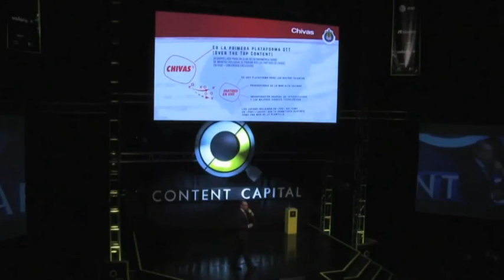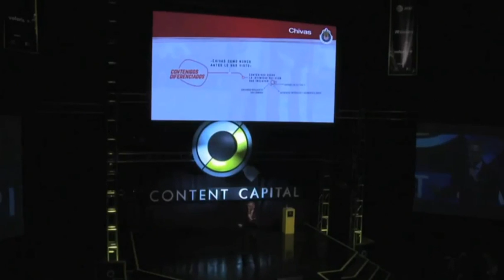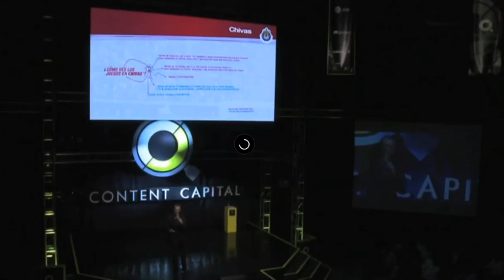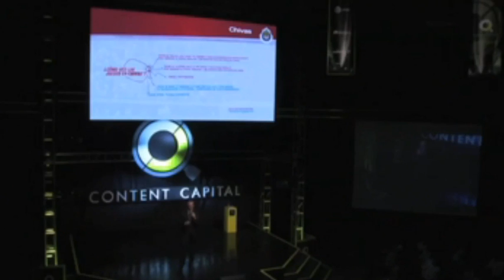Anuncia Chivas servicio de partidos por transmisión cerrada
El Club Deportivo Guadalajara, conocido mejor como las “Chivas”, cambiará del tradicional modelo de transmisiones en televisión abierta al modelo de transmisiones cerradas por suscripción. Ahora sus partidos serán transmitidos por internet en la plataforma denominada “Chivas TV”, que tendrá un costo de entre 125 y 500 pesos por partido.